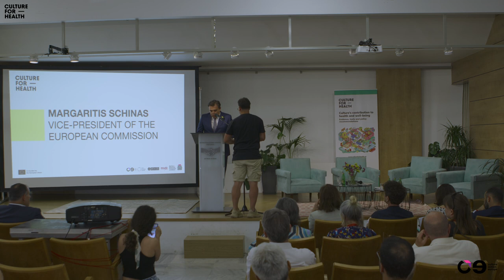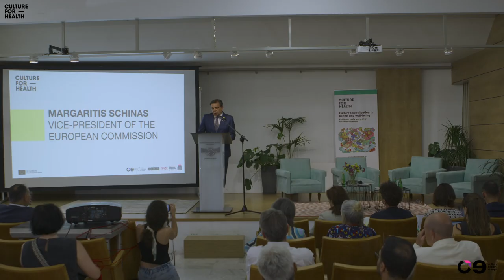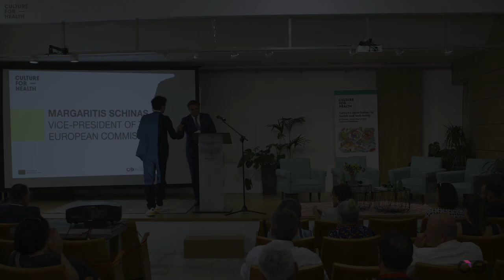Margaritis Schinas Keynote address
Vice-president of the European Commission Margaritis Schinas addressed guests of the CultureForHealth final conference and the 2023 edition of the Beyond the Obvious Handle with Care participants on 9 June 2023, in Elefsina, Greece.